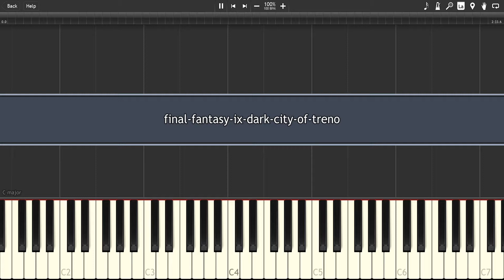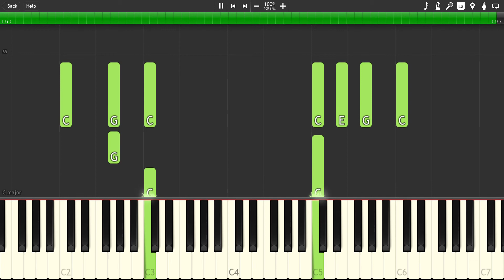final-fantasy-ix-dark-city-of-treno - [Synthesia] Piano cover